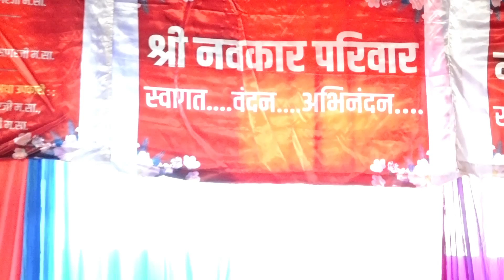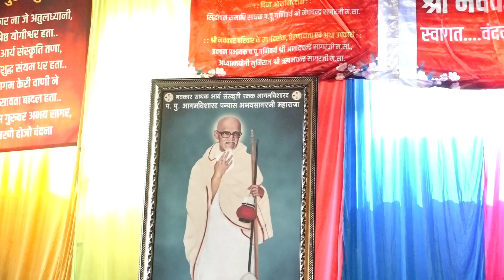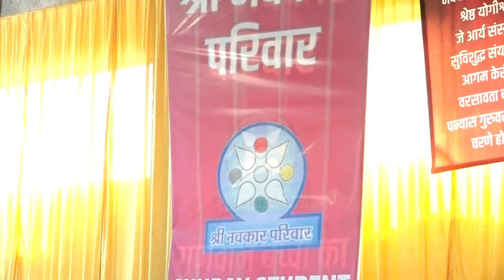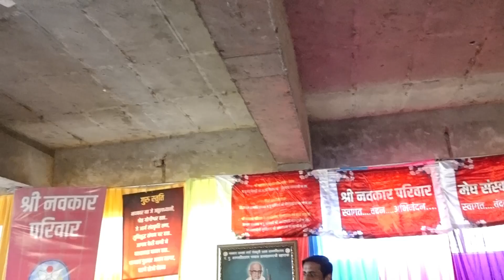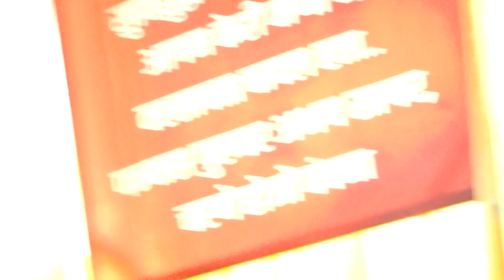GURU JI NAVKAR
Office landline no.